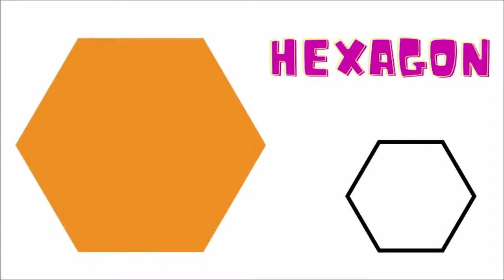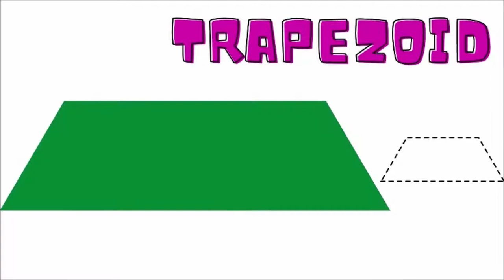Shapes Names With Pictures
Animated Video For Kids | Shapes Name With Spelling In English. Preschool learning/Kids Learning/Children Learning/Kids Education.